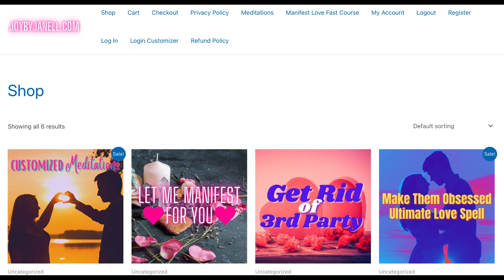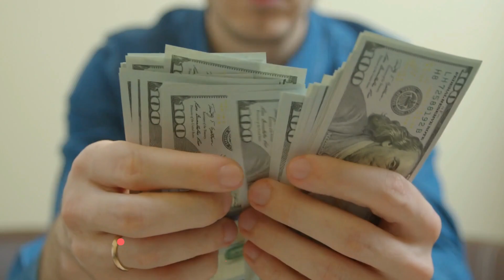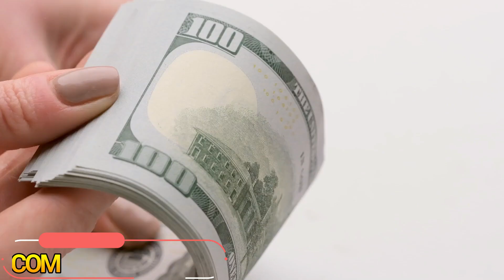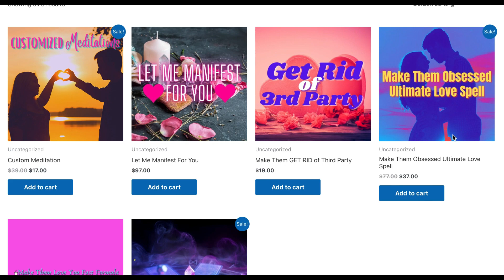🥰 Meditation to STOP Self Sabotaging Your MANIFESTATION 💫